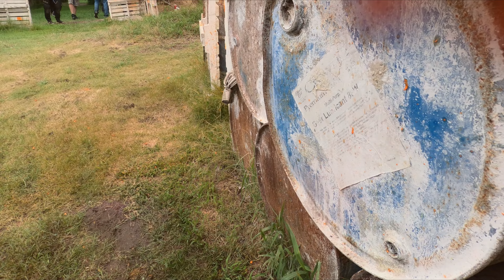CRAZY FIGHT!! DEFENDING EVERYONE!! RED WINTER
WHOO TURNED OFF FRIENDLY FIRE MADE ME ACSUDENTLY SHOOT MY FRIEND RIGHT IN HIS KNEE!!
THAT HAD TO HURT IVE NEVER BEEN SHOT THAT CLOSE BUT I DONT REALLY WANT TO KNOW WHAT IT FEELS LIKE

BOYO FRIDAYS
IF YOU HAVE A BETTER TIME THAT YOU WOULD LOVE TO WATCH LET ME KNOW ILL ALWAYS CHANGE FOR THE BOYOS!!

0:00 PRE CLIP
1:00 WELCOME JAKE INTO THE AMERICAN BOYOS
3:00 WALKING TO THE MATCH
5:00 DID I REALLY SHOOT HIM
8:00 I CANT BELEIVE I WON THE GAME

American Boyos is the new team to watch out for!